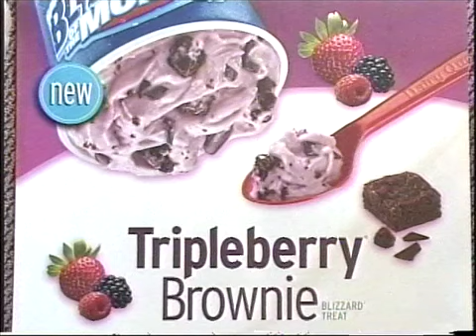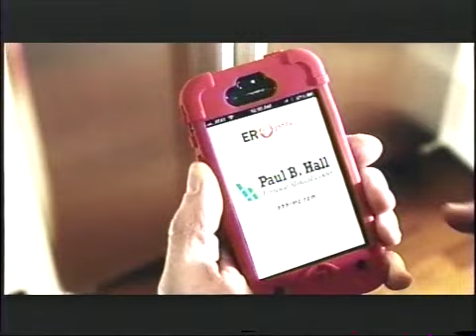Your News Today Thursday September 26, 2013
This video is about Your News Today / Mortimer Productions Inc.